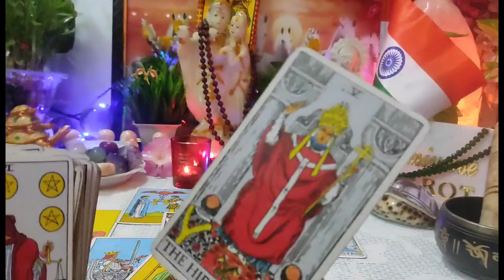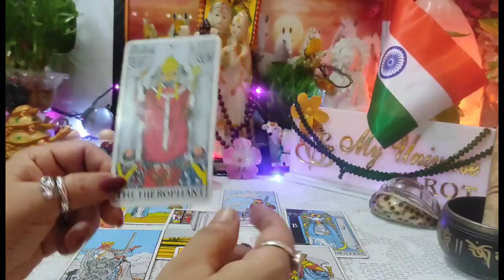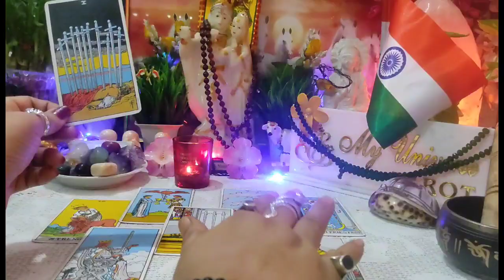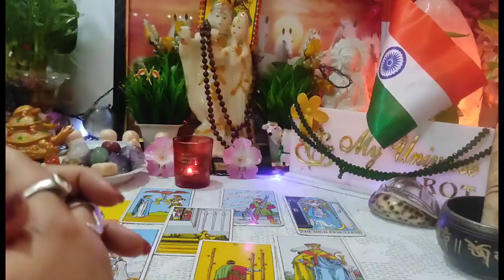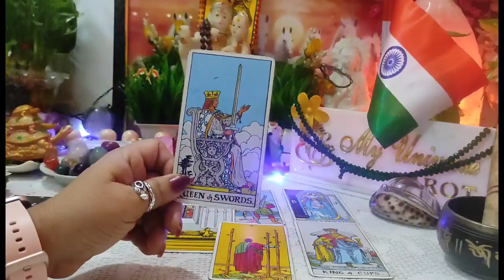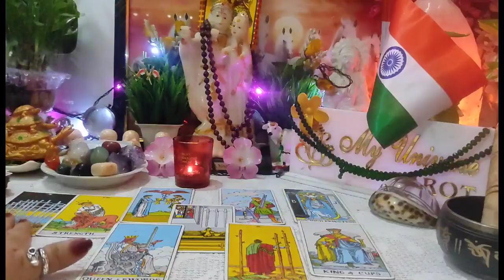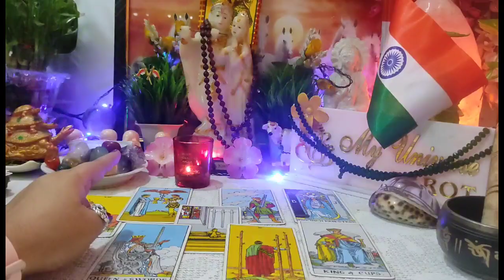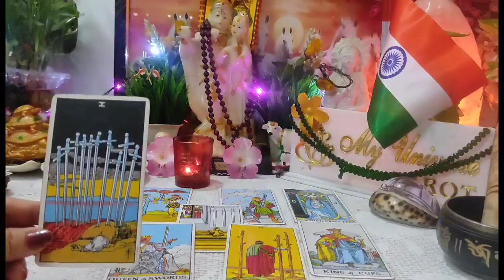[Collective] 🔮🤔देर रात उनके मन में क्या कुछ चल रहा है आपके लिए?💔🤯current energy& feelings⚡